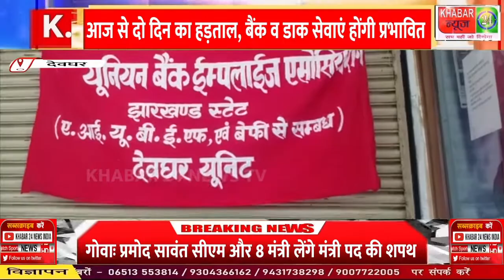आज से दो दिन का हड़ताल, बैंक व डाक सेवाएं होंगी प्रभावित